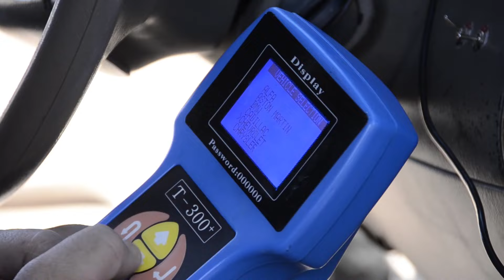Zippy Locksmith in Tucson, AZ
LOCKSMITH IN TUCSON
When you’re looking for a professional locksmith in Tucson AZ, call Zippy Locksmith Service for fast and reliable service. Our skilled locksmiths can help with any type of project, including re-keying, lock installation and repair, key duplication and lockout services. We’re also here to help in an emergency! Our team on  Pennsylvania Drive is standing by to learn about your situation and dispatch a technician within 20 minutes!